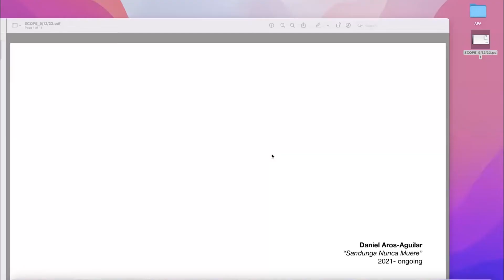APA Scope Episode 010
Hosts Liam Clickenger, Edwin Vargas, and Gonzalo Guzman welcome APA DC's first LGBTQIAP+ photography grant recipient Daniel Aros-Aguilar.
A panel of distinguished judges selected Daniel from more than 114 applications representing 22 countries. He is a gender non-conforming photographer born in Colombia who now resides in Harlem, N.Y.
His grant submission “Sandunga Nunca Muere” ("Her Beauty Never Dies”) is an ongoing photography project that establishes contemporary documentation of pre-Christianized queer history and redefinition of morality in the Latin American culture.

Daniel Aros-Aguilar (he/she/them)
is a gender non-conforming artist born in Colombia and now based in Harlem. Daniel grew up in Florida, where their [CU1] family immigrated seeking refuge. After graduating high school, Daniel transferred to BMCC in Manhattan. Afte r dropping out of college, they became assistant to photographer Mike Ruiz. They later began producing commercial and editorial work for Brianna Capozzi, Talia Chetrit, Danko Steiner, Miranda Lichtenstein, and Daniel Gordon. Their work has been featured in American Photography, Nueva Luz, Fotofilmic, Aint-Bad, Sensored, and Maake magazines. As well as digitally by InStyle, American and Italian Vogue, and the MoMA in New York. Daniel currently holds a residency at the Bronx Arts Factory and is a recipient of the En Foco Photography Fellowship, 2022.